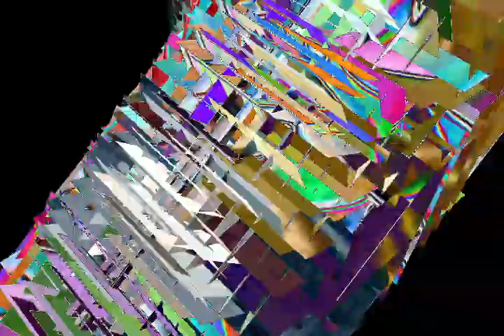liet kynes sleeps by counting memories that start with "j"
secret santa for @LetycjuszS
a little late, oh well. didn't have a ton of time to go ham like previous years in the same way, but i think this still turned out alright. happy holidays!

...interesting source pool to say the least. wasn't familiar with most of em or substituted for spin offs that i *did* know. still the same general feeling tho so all should be good - better understood material leads to better content, eh?

**sources used (requested)**
caddicarus - santa claus saves the earth
rat race
k-on
touhou memories of phantasm
mr bean - good night mr bean
hi hi puffy amiyumi
two videos from that wacky polish playlist idk

**sources used (non-requested, fight me)**
jeff beck - scatterbain
beck - loser
corruptionsound's round 4 vs herpywhooves
nationoforanges' "my fairly oddlife in 10 seconds"
lavie's entry to sid's multirender collab
lights out (short film version)
me badly playing a keyboard